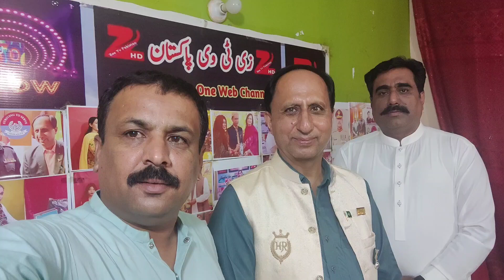chairman team human rights|😱 pakistan ishaq shaikh se mulaqat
javed arfanitv